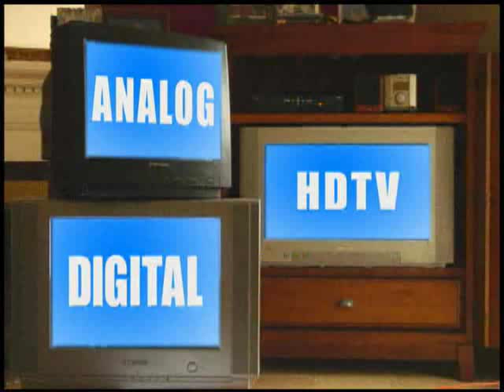Digital Vs HD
The difference between digital TVs and HDTVs